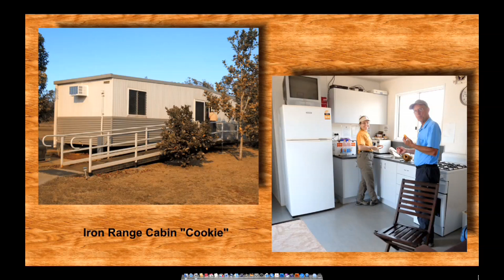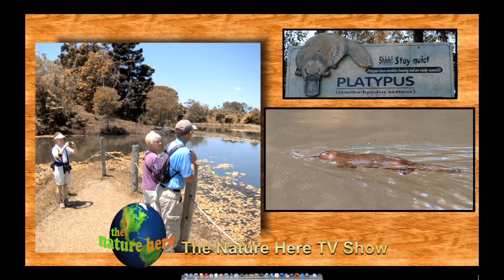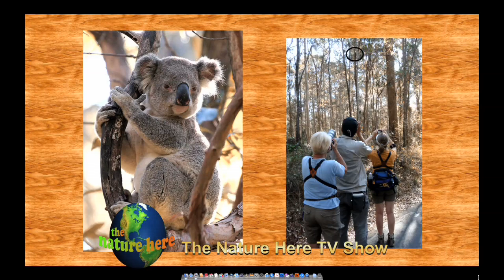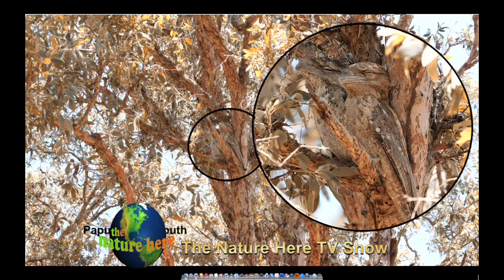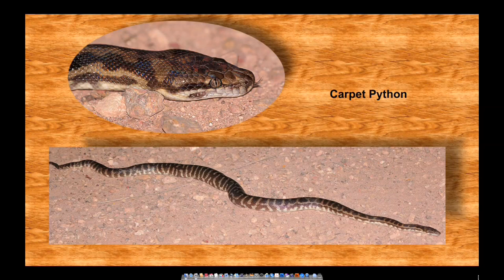Birds and animals in Queensland, Australia - EPISODE 14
Birds and animals in Queensland, Australia.
EPISODE 14 features  Arden Hagen, field-trip chairperson of the Vancouver Audubon Society. Arden and his wife Sherry, they're  serious birdwatchers. Arden has been birding for 34 years and leading for 20 years. Arden Hagen  focuses this presentation on Birds and animals in Queensland, Australia. He includes lots of colorful and interesting birds with some odd behavioral traits. He also talks about several mammals and reptiles.